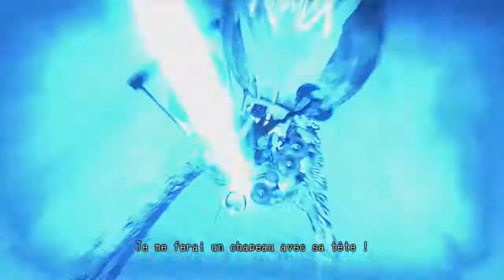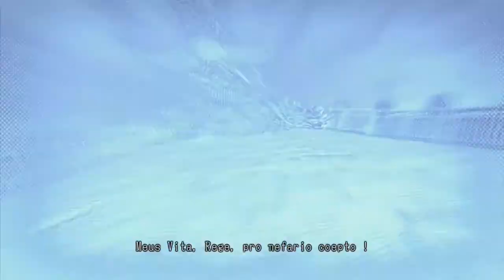Let's play FR - Lollipop Chainsaw - Partie 05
-STADIUM- part 2/2
BOOBS !!! :p